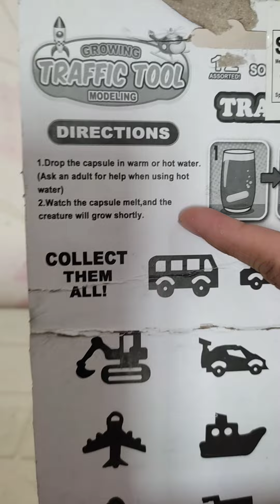Mainan Kapsul Rendam Ajaib Magic Capsule